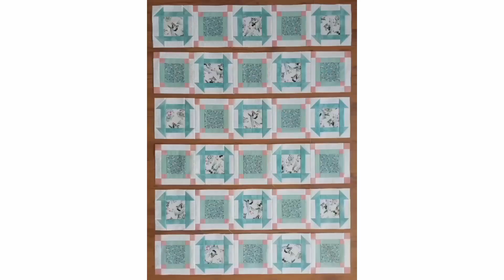Шьем одеяло "Панды в саду"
Шьем детское лоскутное одеяло 100х120 см.

В нашем магазине можно приобрести ткани и наполнитель для создания такого одеяла.

00:00 Как сшить первый блок
01:55 Как сшить второй блок
03:07 Собираем топ одеяла
03:37 Сборка одеяла
04:00 Стежка и окантовка
04:19 Как получить инструкцию
04:25 Где купить ткани